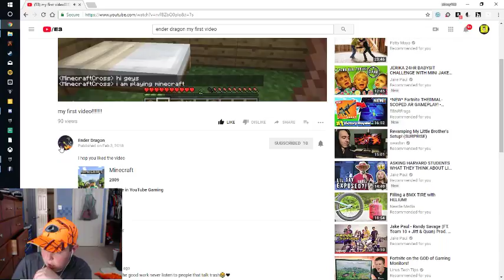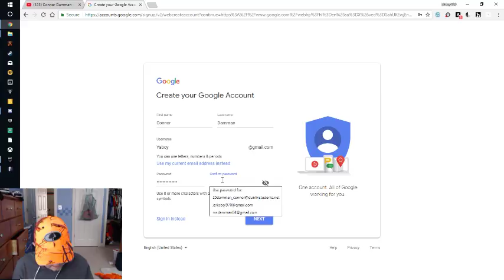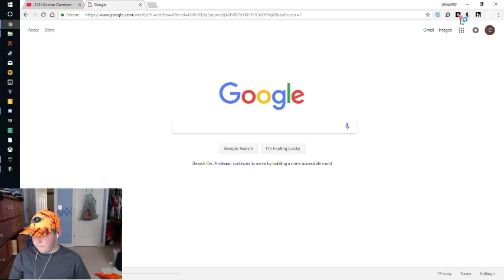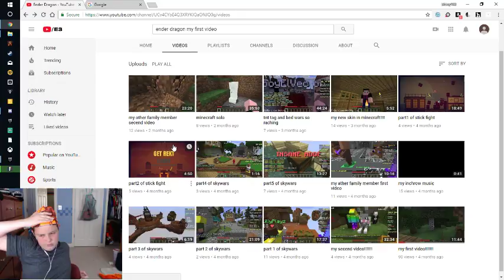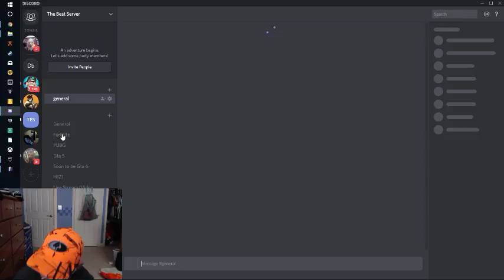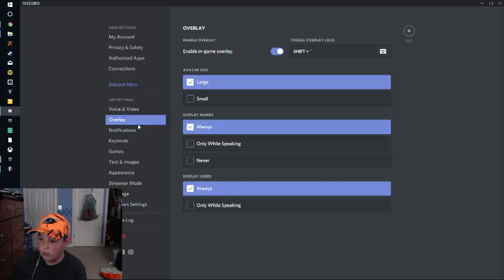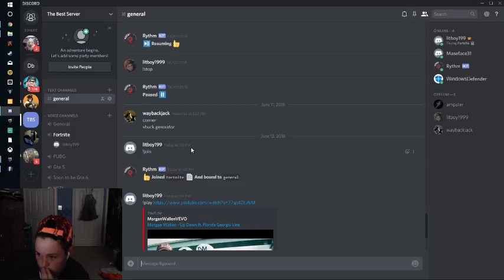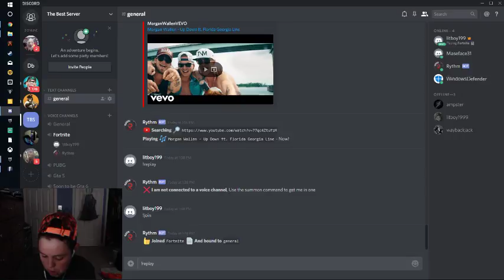Fortnite Battle Royale